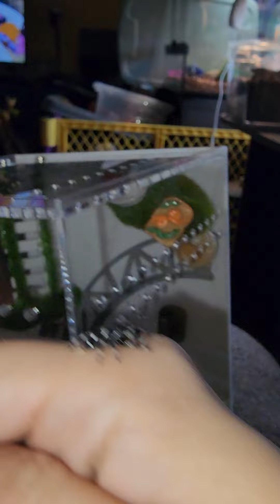Sushi 🍣 Playing Tag lol